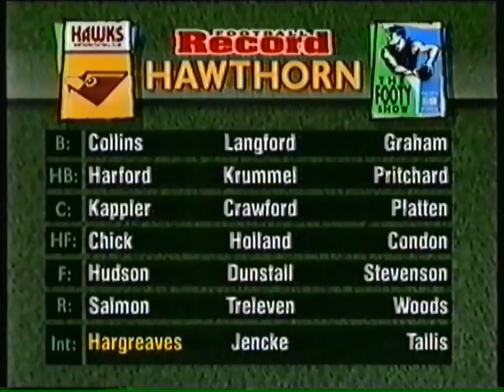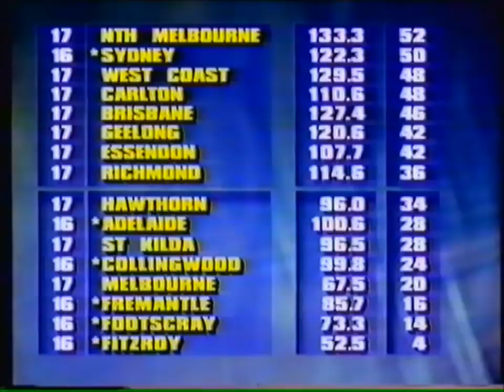1996 AFL Round 17 - Richmond vs Hawthorn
1996 AFL Round 17
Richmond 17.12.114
Hawthorn 11.7.73
19,081 at Princes Park

Channel 7 full game coverage - Commentators: Ian Major, Malcolm Blight, Neil Kerley

Goalkickers:
Richmond - Matthew Richardson 7, Brendon Gale 4, Robert Powell 2, Nick Daffy, Mark Merenda, Chris Naish, Chris Bond

Hawthorn - Jason Dunstall 5, Darren Kappler 2, Andy Collins, Nick Holland, Craig Treleven, Brendan Krummel

2:08:10 Game Previews and Reviews (various channels)